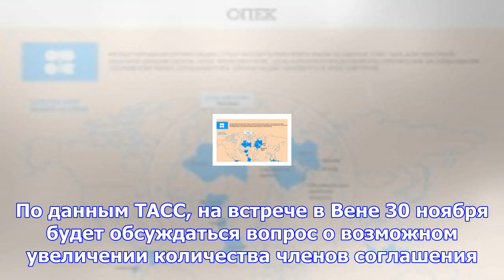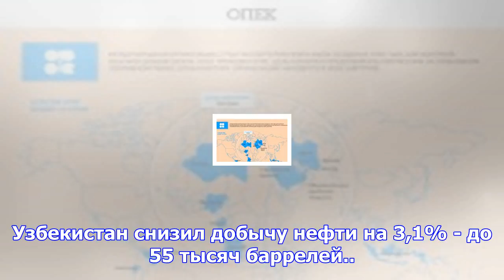К опек+ о сокращении добычи нефти могут присоединиться 10 стран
Москва, 29 ноября - АиФ-Москва. Представители десяти стран, не участвующих в сокращение нефтедобычи,...